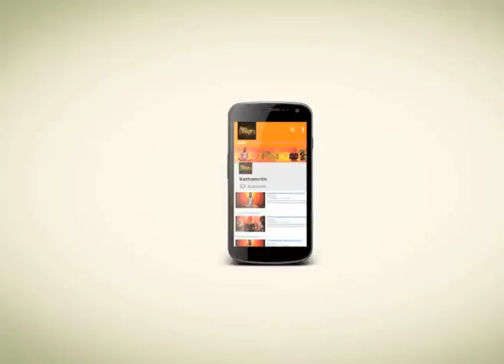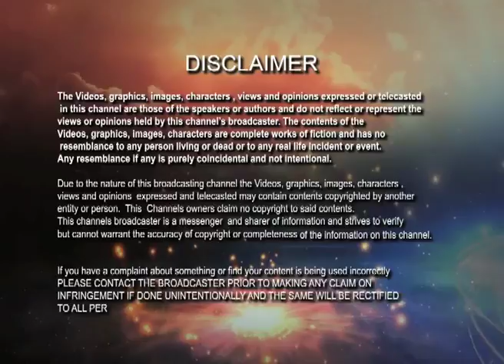শ্রী রামকৃষ্ণের চোখে মোসাহেব | Kathamrita | Ramkrishna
মোসাহেবরা মনে করে বাবু তাদের টাকা ঢেলে দেবেন। কিন্তু বাবুর কাছ থেকে টাকা আদায় করা অত সহজ নয় ।একটা শেয়াল একটা বলদকে দেখে তার সঙ্গ আর ছাড়ে না ।বলদটা চড়ে বেরায় ,শেয়ালটাও তার সঙ্গে সঙ্গে ঘোরে। শেয়ালটা মনে মনে ভাবছে ওর অণ্ডকোষটা ঝুলছে, ওটা কখনও না কখনও ঠিক খুলে পড়ে যাবে।